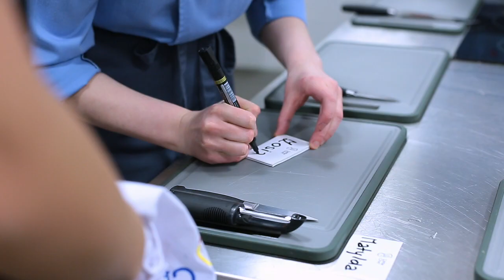Projekt - Teens Love Design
TEENS LOVE DESIGN 2017 to projekt skierowany do młodych ludzi. Cel jest jak zawsze jeden: zachęcenie do aktywnego uczestnictwa w kulturze. Przyglądanie się światu, doświadczanie i przeżywanie, dokumentowanie, a wreszcie – dzielenie się swoimi refleksjami – to inspiracja do rozmów z młodymi. Na naszych oczach zmieniają się sposoby komunikacji, technologie oraz mody. Chcemy, aby młodzi ludzie własnym głosem opowiedzieli o sprawach dla nich istotnych.
Uczestnicy projektu tworzą Młodzieżową Radę Programową i uczestniczą w warsztatach z zakresu: film, food design, moda i nowe technologie. Efektem inicjatywy będzie instalacja wykonana jesienią 2017 roku przez grupę artystyczną Pan Generator. Jaki przyjemnie ona wymiar i kształt? Tego dowiemy się niebawem.

Zapraszamy do obejrzenia relacji z I spotkania, które odbyło się 19 maja 2017 r. w Państwowym Muzeum Etnograficznym w Warszawie. Zakres warsztatów: film i food design.

Projekt realizowany przez:
Państwowe Muzeum Etnograficzne w Warszawie we współpracy z Fundacją ARTmosphere
Warsztaty realizowane we współpracy z: Little Chef (jedzenie/kulinaria), Przemek Walczak (film), Biuro Badań Społecznych Question.

Projekt TEENS LOVE DESIGN dofinansowany jest ze środków Ministerstwa Kultury i Dziedzictwa Narodowego w ramach programu „Rozwój sektorów kreatywnych” oraz Samorządu Województwa Mazowieckiego.